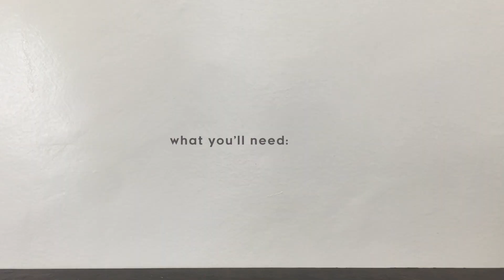diy: dalgona coffee ☕️✨